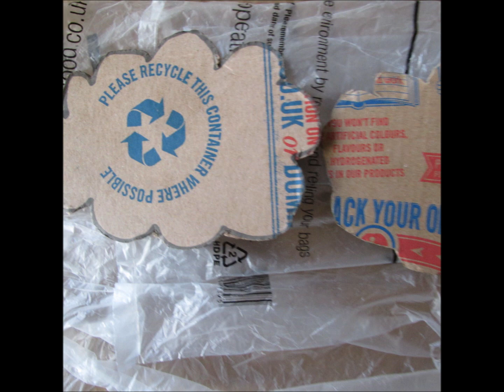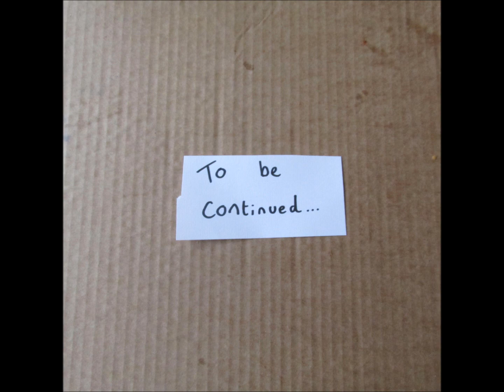Junk ocean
A short animation created for an art foundation brief. After finding out that the largest man made structure is a giant island of Rubbish island off the coast of America.